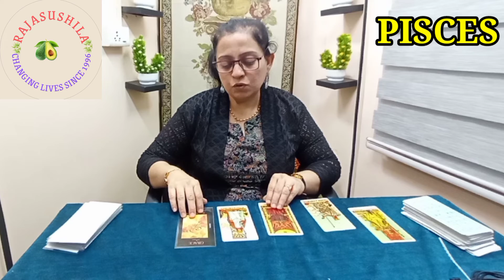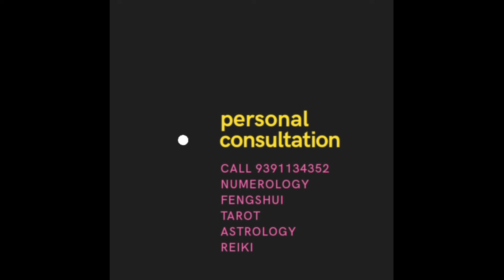PISCES weekly tarot#predictions#tarotreading#careerlovefinance